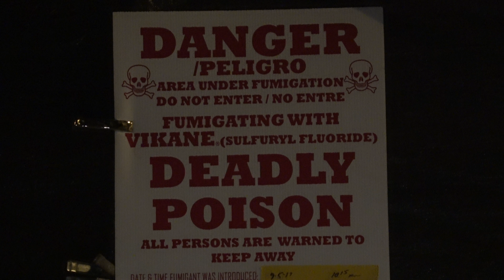Our Hurricane Irma Experience Part 1 'Sept 7 - The Day Before' (Day 993 - 9/17/2017)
I have now successfully vlogged every single day for 2 years straight without missing a single day. I am currently on year 3, so far so good :)

Amazon link for camera